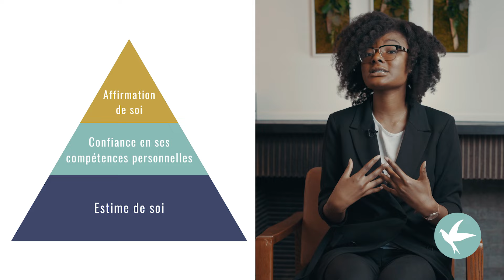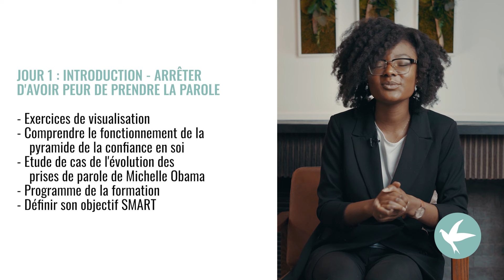Formation : JOUR 1 - Stopper la peur de parler en public.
Je suis Erine Koné, expert(e) en personal branding et prise de parole, et fondatrice de Kouman Art Oratoire et Génération Déclassée.

ERINE KONÉ 🤎

Découvrez-en plus sur moi, mes services et mes approches juste ici :

KOUMAN ART ORATOIRE 🔵
Spécialiste en personal branding et prise de parole en public, nous aidons toutes personnes qui le souhaitent à briller.

📚 Téléchargez gratuitement votre guide "4 étapes pour devenir un entrepreneur charismatique et éloquent"

GÉNÉRATION DÉCLASSÉE 🌟

Notre mission est d'accompagner les personnes à briser le plafond de verre et à réaliser leur plein potentiel.

14 244 🎤